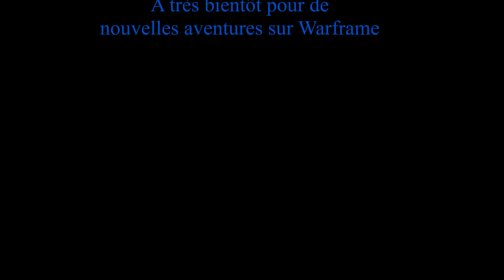Warframe - La rumba des boss - ép 16 Ambulas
Warframe en coop avec Soudblast, sur une petite série en battant tous les boss du jeu